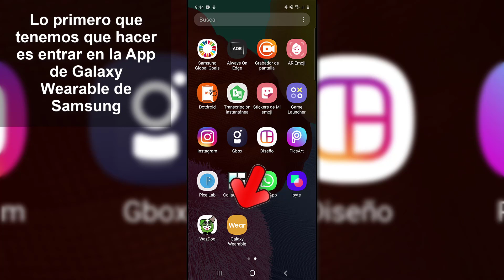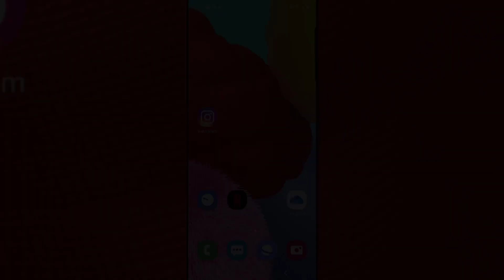💤 Cómo medir ESTRÉS y SUEÑO Samsung Galaxy Watch ACTIVE 2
Videotutorial de Solvetic para saber cómo medir en el Samsung Galaxy Watch Active 2 sueño y estrés paso a paso ⭐ 𝗧𝗨𝗧𝗢𝗥𝗜𝗔𝗟 𝗖𝗢𝗠𝗣𝗟𝗘𝗧𝗢 🔻 🔻 📝 𝗠𝗔𝗦 𝗧𝗥𝗨𝗖𝗢𝗦 𝗔𝗖𝗧𝗜𝗩𝗘 𝟮

Gracias a este tutorial vas a saber cómo monitorizar sueño en Samsung Galaxy Watch Active 2 y medir estrés siguiendo los pasos que te indicamos aquí.